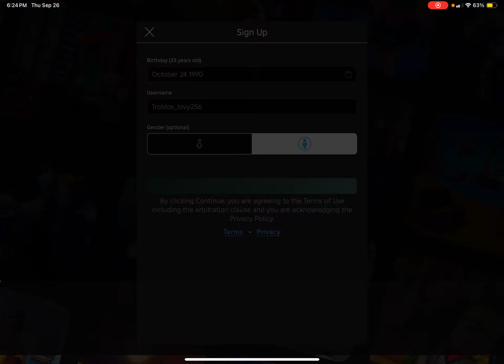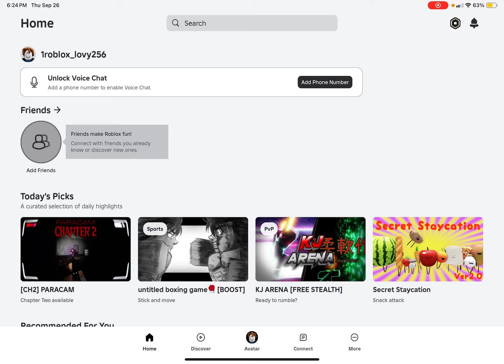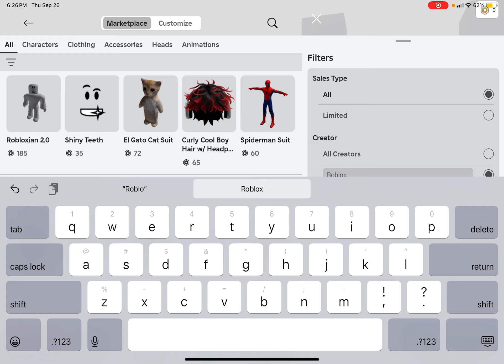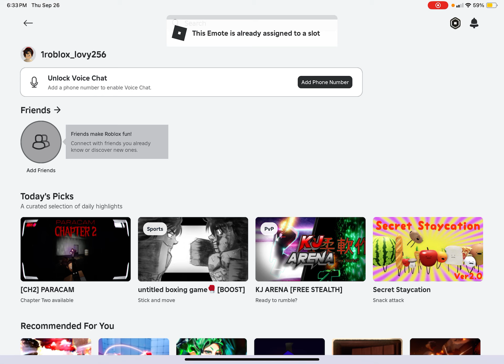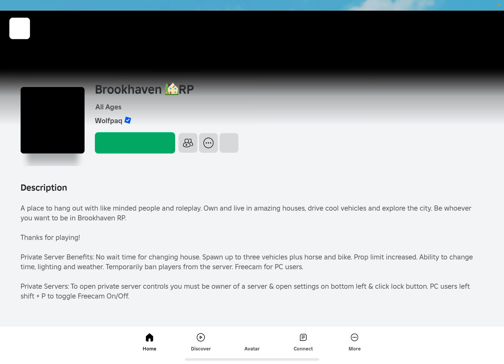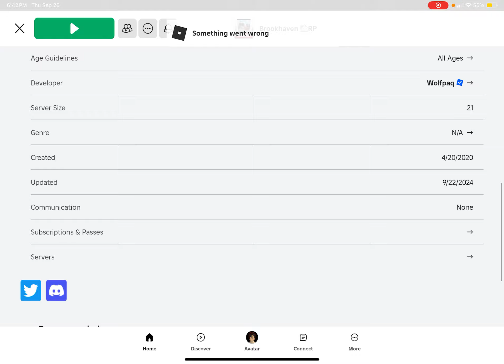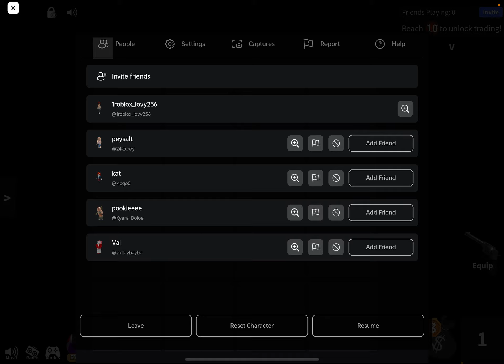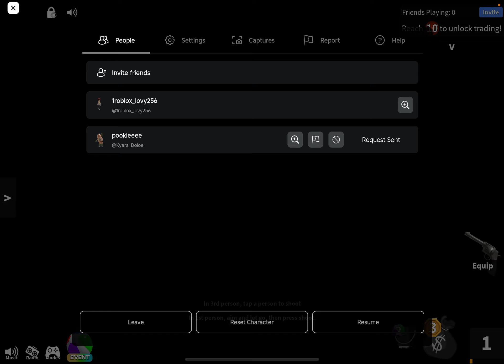POV you are new to Roblox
When your mom and dad finally download to Roblox